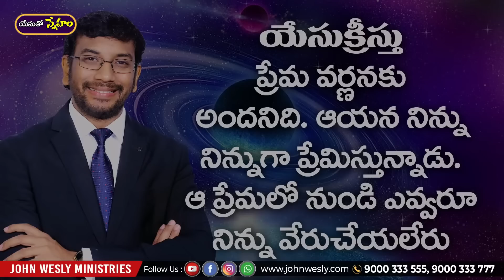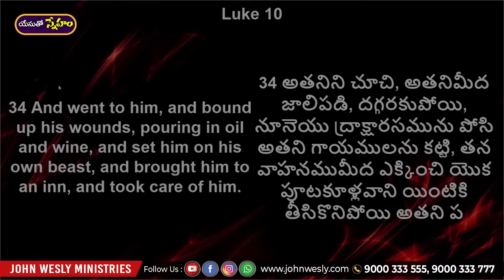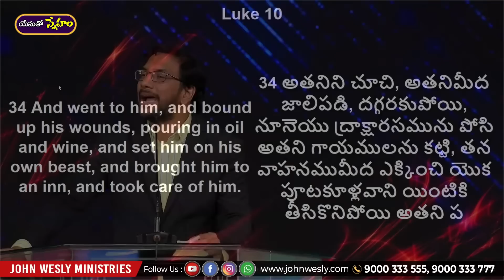Daily Bread | యేసుతో స్నేహం | April 12, 2023 | Dr John Wesly